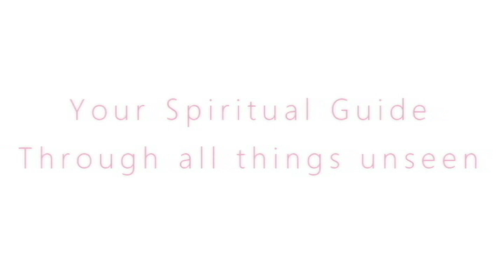💡 How to effectively listen for maximum impact | Amy Satori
Hi! I’m Amy. I am an Intuitive Spiritual Teacher and Healer and have a podcast “The Satori Show” that’s all about personal empowerment and true love. I am the featured Psychic Reader at the Lighthouse Bookstore in Boulder, Colorado, every weekend and just won the “Best of Boulder Psychic 2018” award.